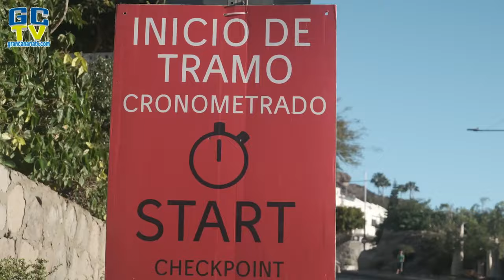Ómarsson se corona vencedor de la Free Motion Desafío La Titánica en una épica carrera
🌐 ∙ El ciclista islandés tuvo que tirar de experiencia y piernas para ganar la carrera ante un combativo Blas Rivero.
∙ La prueba ciclista más dura de Canarias reunió a más de 270 ciclistas que desafiaron el  exigente trayecto del Valley of Tears y vio ganar a Willy García y Marta Keller-kurach  en la nueva categoría Los Azulejos
Mogán, 16 de marzo de 2024.- En una épica carrera que vivió emocionantes momentos de  principio a fin, el ciclista islandés Ingvar Ómarsson se coronó como ganador de la Free Motion  Desafío La Titánica por delante de Blas Rivero. Fueron tan sólo seis segundos de diferencia los  que separaron al primer y segundo clasificado en una edición que quedará marcada por su  dureza y competitividad.
Ómarsson es un ciclista islandés, nominado como el mejor en su disciplina desde 2014 a 2021 y  ha sido ganador de más de 10 carreras con sello UCI. Ahora también podrá contar en su  palmarés el título de campeón de la Free Motion Desafío La Titánica 2024.
Por su parte Manuela Muresan continúa mostrándose invencible en esta prueba al ganarla por  cuarta ocasión y de manera consecutiva, lo que la proclama como reina absoluta de esta cita  especial.
El camino a la victoria no fue nada fácil, ya que los participantes tuvieron que enfrentarse,  además de a un recorrido exigente, a las altas temperaturas que se vivieron durante toda la  jornada del sábado.
La salida de la prueba se llevó a cabo a las 8 de la mañana en el incomparable Puerto de  Mogán con la presencia del concejal de Deportes del consistorio sureño, Luis Becerra; el  director gerente de Vithas Canarias, Gilberto Vega; la Doctora Paloma Suárez, responsable de  la Unidad de Medicina Deportiva de Vithas Las Palmas; y Jesús Zorio, director de eventos de  Free Motion. También estuvieron presentes los concejales Tania del Pino Alonso Pérez, Víctor  Gutiérrez Navarro, Grimanesa Artiles Oliva, Yaiza de la Soledad Llovell Hernández, William  García, Juana Teresa Vega y Neftalí Sabina.
Muresan se alzó con la victoria con un tiempo de 3:12:33. La segunda plaza fue para Hafdis  Sigurdardottir con un tiempo de 3:26:50. Finalmente la tercera posición fue para Greete  Steinburg -3:36:29-.

Ingvar Ómarsson subió a lo alto de podio después de sortear los más de 140 kilómetros de  recorrido y transitar el implacable Valley of Tears (VoT) en un tiempo de 2:39:31. Un recorrido  que lo llevó por cuatro tramos cronometrados en Alto de Puerto Rico, Alto de Cruz de San  Antonio, Degollada de Tasartico y la Degollada del Humo por el Valle de Las Lágrimas. La  segunda plaza fue para Blas Rivero -2:39:37- y la tercera posición fue para Constantin -2:51:27-
Los Azulejos
La gran novedad de esta edición fue la incorporación de la categoría Los Azulejos, una distancia  más corta con un total de 96 kilómetros, 1.940 de desnivel, un 17% de pendiente máxima y  tres tramos cronometrados. Los ganadores fueron Marta Keller-kurach con un tiempo de  1:42:14. En categoría masculina el vencedor fue Willy García -1:37:51- .
Valley of Tears
Fueron 144 kilómetros muy duros que una año más dejaron en el camino a más de una decena  de ciclistas que tuvieron que poner pie a tierra debido a la dureza del recorrido. El resto de  corredores tuvieron que tirar de piernas y corazón para terminar con una prueba que cuenta  con unos parajes extraordinarios.
Para esta edición la carrera contó con la participación de más de 270 ciclistas, 30% de ellos  extranjeros. Además, la nueva categoría Los Azulejos permitió a los ciclistas menos  experimentados vivir en primera persona la experiencia de la Free Motion Desafío La Titánica.
El dispositivo sanitario de Vithas Las Palmas contó con una quincena de efectivos entre  médicos y sanitarios. Además de una hospitalito, dos soportes vitales avanzados (ambulancias  medicalizadas), dos soportes vitales básicos y dos vehículos de intervención rápida que  cuidaron a los ciclistas durante todo el trayecto.
Organizada por el Ayuntamiento de Mogán y DG Eventos, Desafío La Titánica cuenta un año  más con Free Motion como patrocinador principal, además del patrocinio institucional del  Cabildo de Gran Canaria, a través del Patronato de Turismo y de la consejería de Deportes. Así  mismo, colaboran con la prueba Livvo Hotel Group, Vithas Las Palmas, The Mint Company,  Fonteide, CocaCola y Puerto de Mogán.